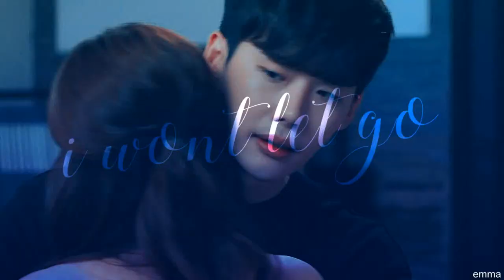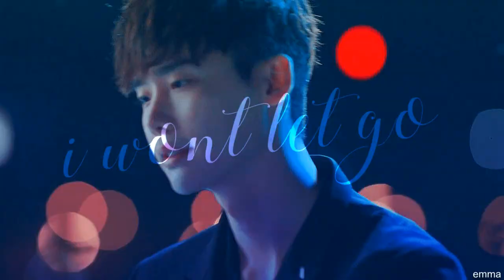kang chul + oh yeon joo ;; w - two worlds mv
"...and although time may take us into different places
i will still be patient with you..."

HD for better quality!

If you aren't watching this, you're missing out. I've been wanting to vid these two so badly but could never find the song so after watching one of zanavid's, i thought this was perfect. i didn't expect to like this couple so much, but i really do. so happy han hyo joo is back in drama land.

Hope you all enjoy! I CANNOT WAIT FOR EP 10, i'm currently watching ep. 9 without eng subs and i HATE doing that.

DRAMA;; at end of video! PLEASE DO NOT STATE THE NAME OF THE DRAMA IN THE COMMENTS.